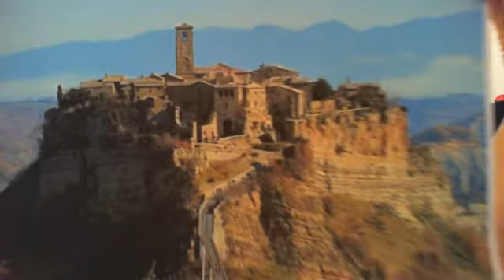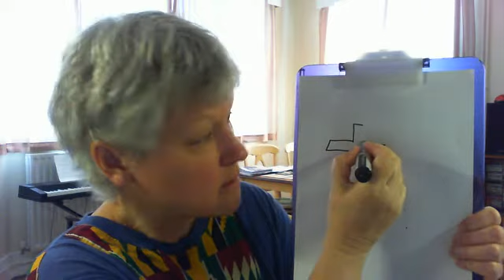Junior Church Anniversary All Age Message 10 May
Jesus said 'You are the light of the world'. Message based on Matthew 5 starting at verse 14. Have a pen and paper handy!